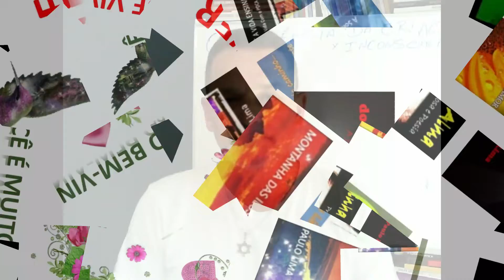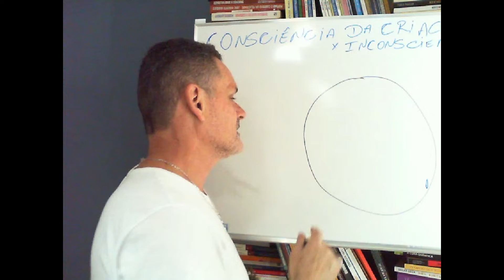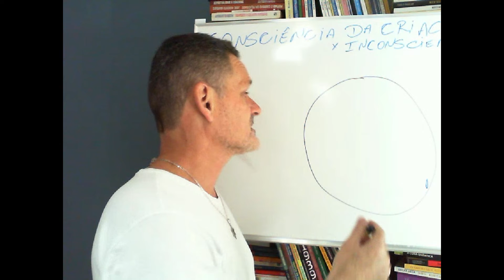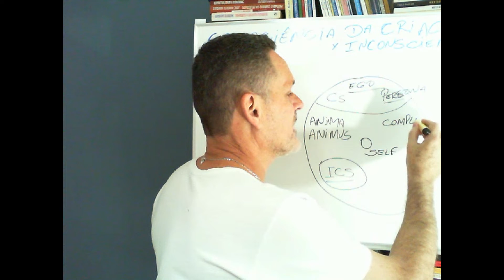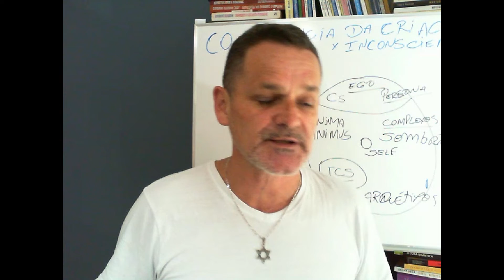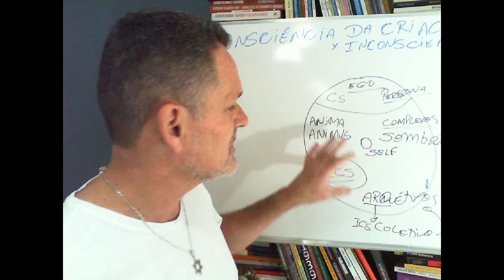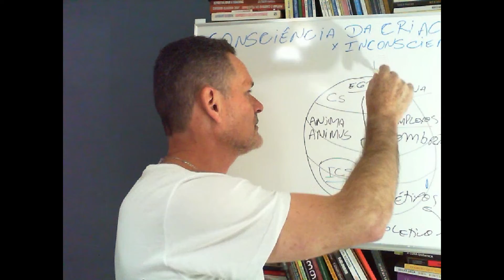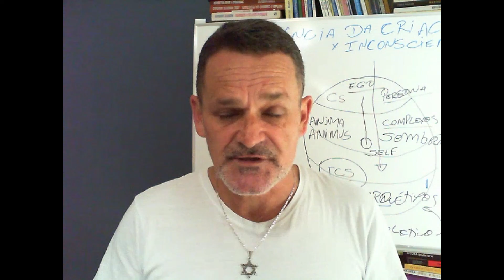CONSCIÊNCIA DA CRIAÇÃO - 1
Vamos trabalhar a consciência da criação pela ótica da psicologia profunda?
Esta sequência se vídeos se propõem a estudar como cada uma das energias constantes em nosso universo consciente e inconsciente podem ser utilizadas para criar a real expansão da consciência.
Participe